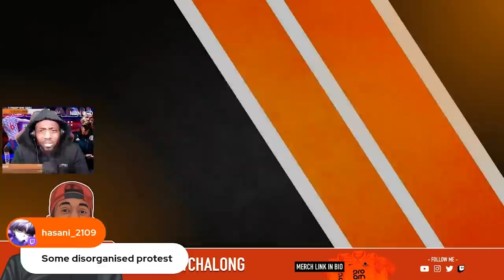OMG!!! RONALDO SCORED A FREE KICK 😂 Manchester United 3-2 Norwich | Watch Along Highlights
Check out the Watchalong Highlights from Manchester United 3-2 Norwich

KING APPAREL